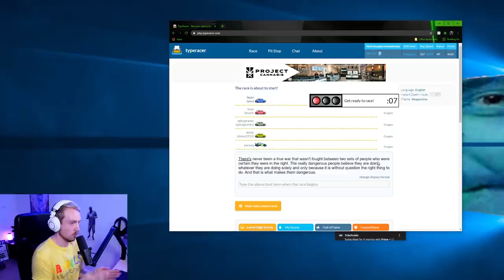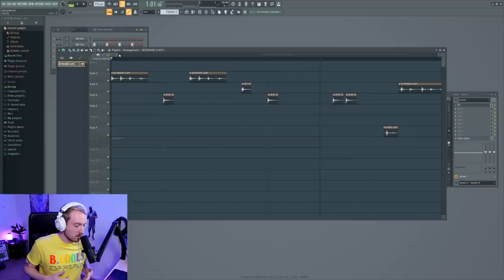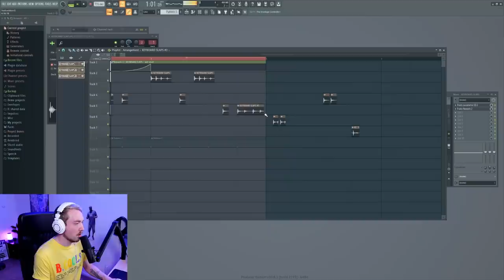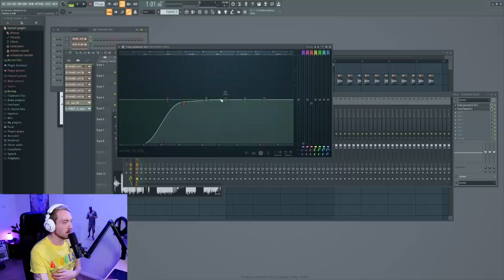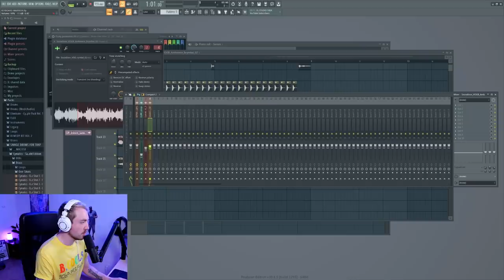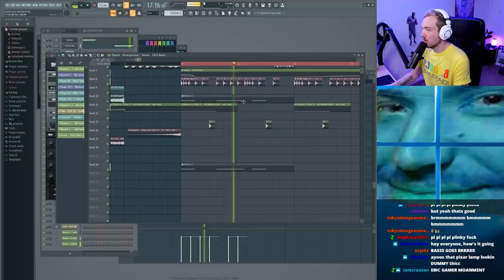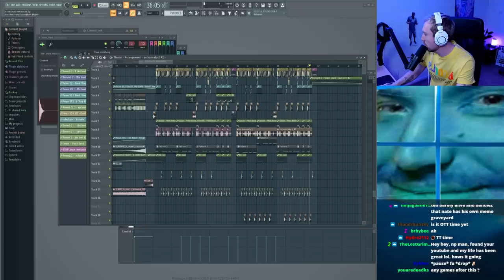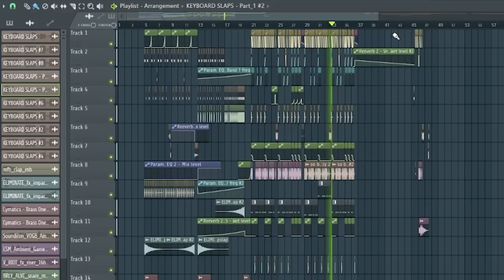Making Music With My Gamer Keyboard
that's what I'm sayin